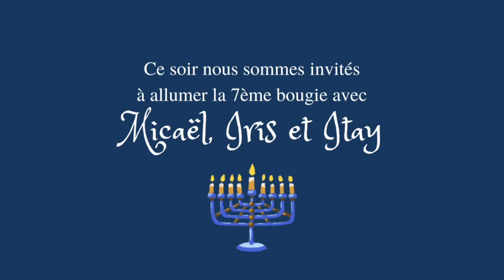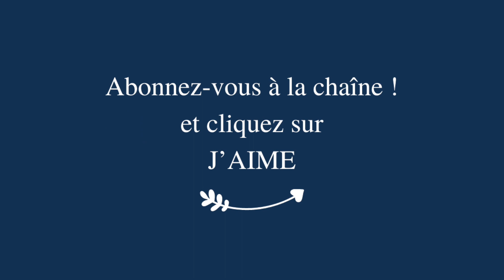🕎 HANNOUKA 7e bougie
Chaque soir de cette semaine retrouvez-nous autour de l'allumage des bougies de Hannouka et découvrez les sens profonds de cette fête des lumières, porteuse d'Espérance.